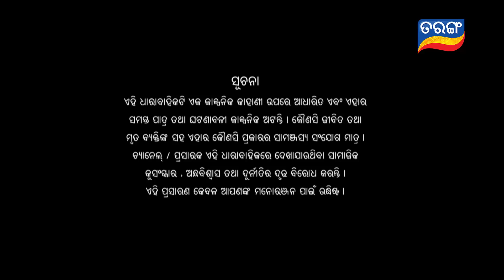Kalijai | Full Ep 65 | 29th Mar 2019 | Odia Serial – TarangTV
Jaya and Radha walking in a market place. Bali baba is coming towards them and halts in front of them. Radha is getting scared of bali baba and trying to hide behind jaya.

The story “Kalijai” is built on this dictum and revolves round the life and struggle of “Jaai”, the central protagonist, who is separated from her family by “Trahima” (a fish mafia of Chilika Area) and brought up in Trahima’s house, again comes to her birth place and reunites with her real parents with the help of any super natural power, may be Goddess ‘Kalijai’